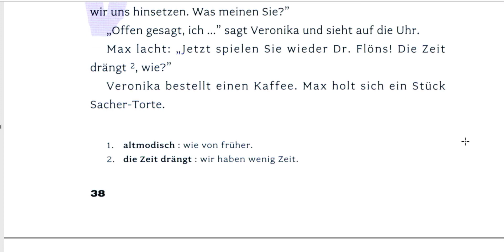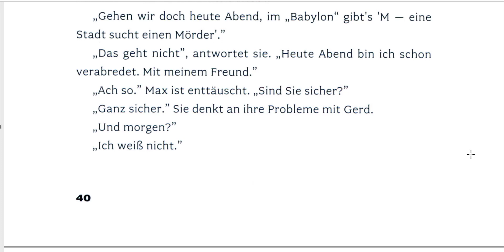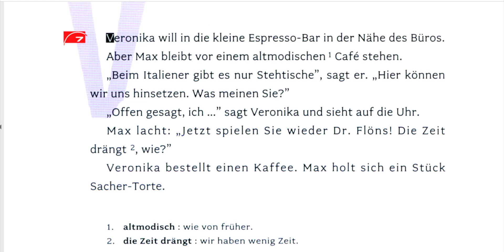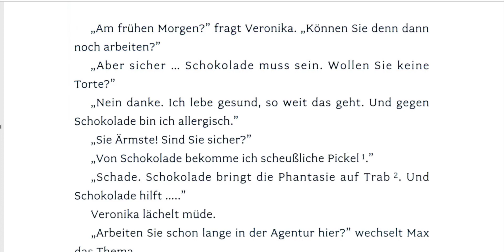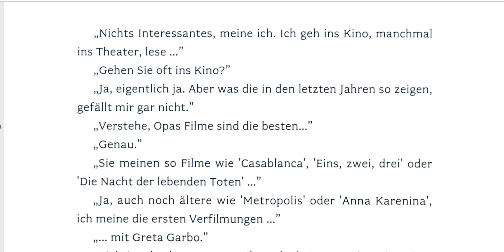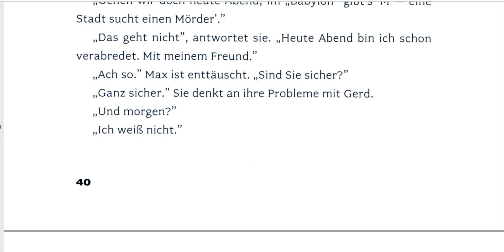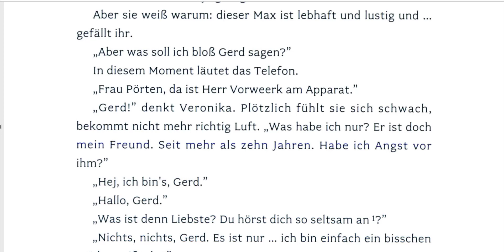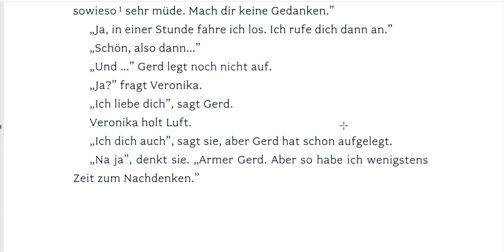Учить немецкий: адаптированная книга Veronikas Geheimnis (B1) #4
Читаем увлекательную немецкую адаптированную книгу для уровня B1 - Veronikas Geheimnis

Хотите выучить немецкий язык без зубрёжки грамматики?
P.S. Автор не является сертифицированным лингвистом, переводчиком или преподавателем. Тем не менее, используя этот метод, я выучил немецкий язык на уровне B2.

Хочешь знать больше о жизни в Европе и Австрии? Хочешь иммигрировать или просто интересно, как живут "там"? Тогда тебе сюда: